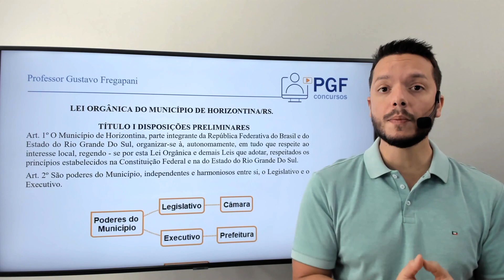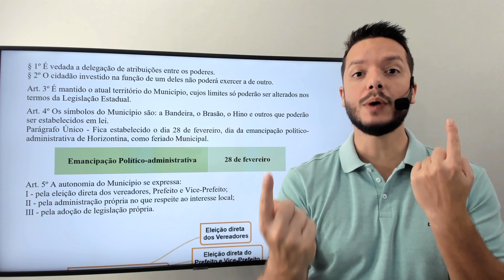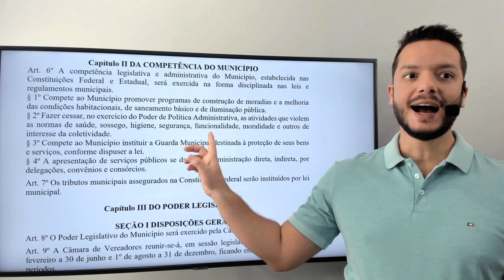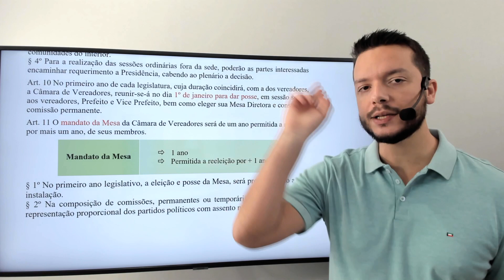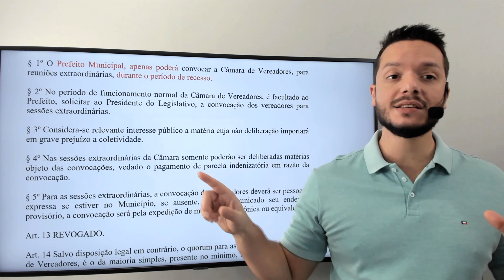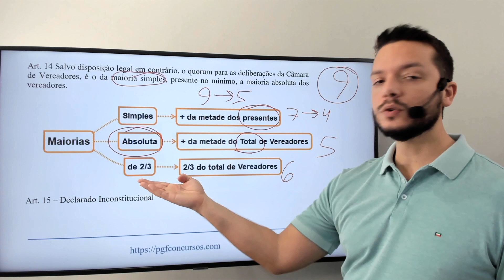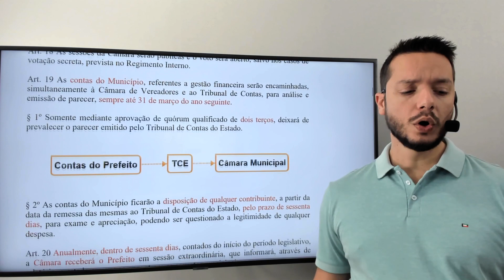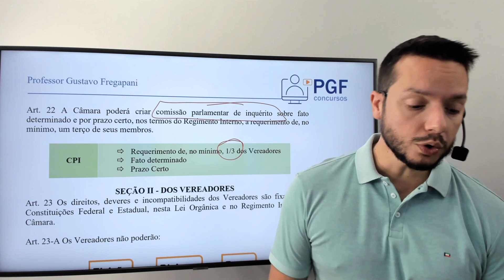Lei Orgânica - Horizontina 01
Acesse o link para conferir as informações sobre o concurso e conhecer nossos cursos preparatórios!

PROFESSOR DE ED. INFANTIL